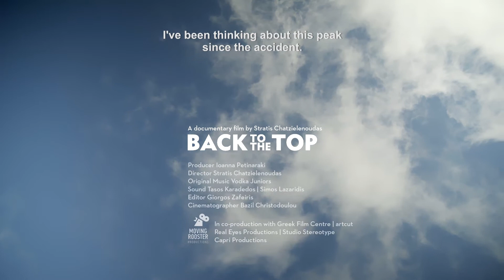Back to the Top 2018 | Trailer | Cinesquare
Leonidas, a 33-year old punk rock paraplegic and his friends plan to climb on the highest peak of Mount Olympus. For whom is it going to be more difficult?

Directed by Stratis Chatzielenoudas.